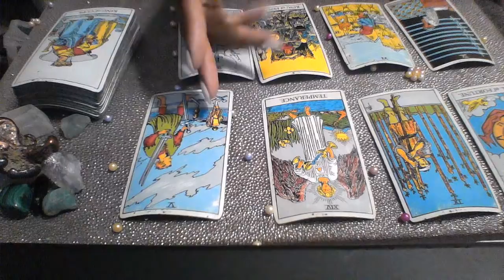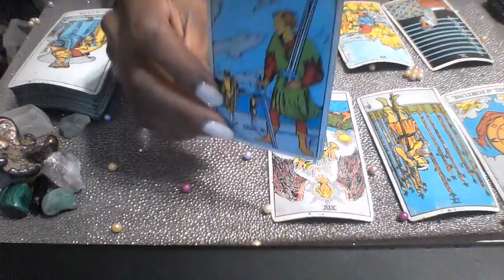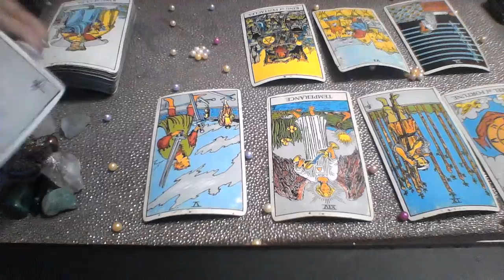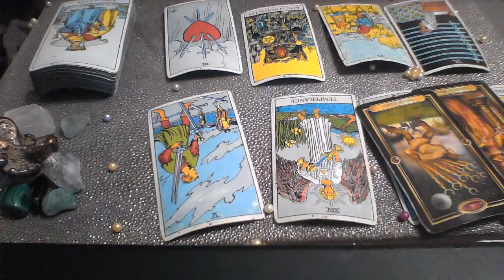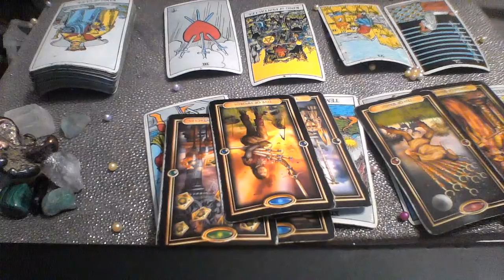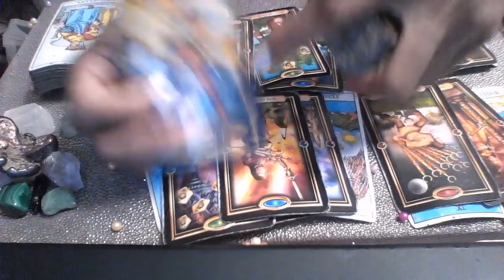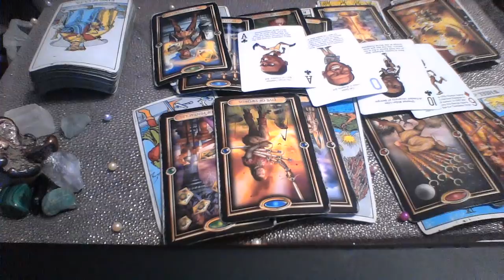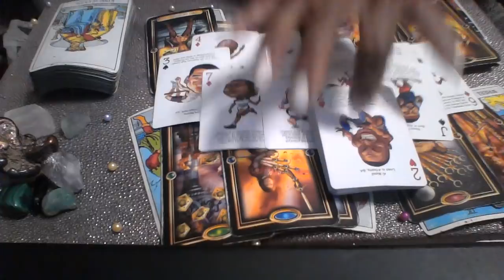GEMINI MID MAY 2019 IS THIS THE END; OFFER LOVE TO THEM GEMINI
My astrological makeup:

Sun: Aquarius
Moon: Libra
Ascendant: Aries

Ellej446
TAROTOFELLE